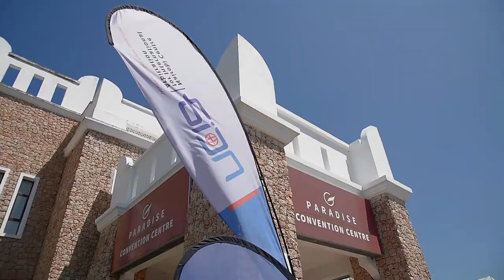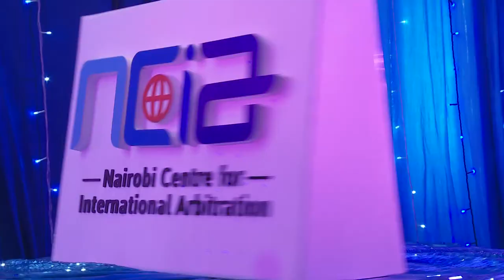2ND NCIA INTERNATIONAL ARBITRATION & ADR CONFERENCE DOCUMENTARY